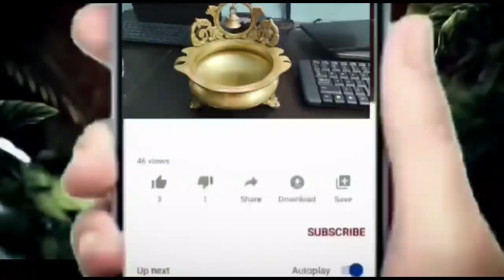మునక్కాయ తో ఎన్నో ఔషధ గుణాలు